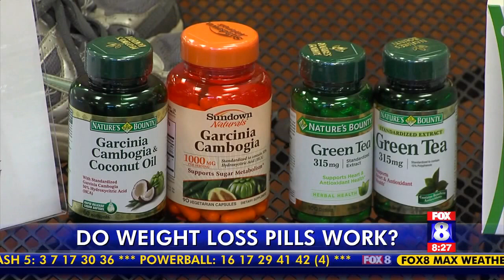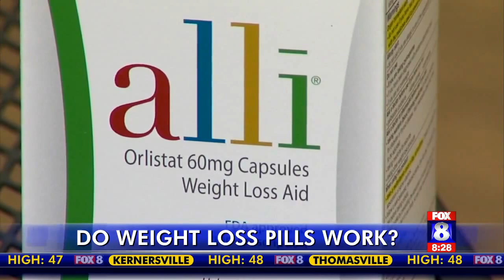WGHP: HPU Pharmacy Professor Weighs in on Weight Loss Pills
Do weight loss pills work? High Point University's Dr. Joy Greene, a clinical pharmacy professor, discusses the pros and cons of weight loss aids.